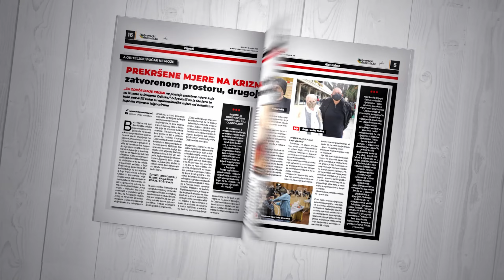MNK Square - MNK Uspinjača Gimka 2:2 (12.3.2021.)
U 15. kolu 1. Hrvatske malonogometne lige u Gospinom polju dubrovački Square odigrao je neriješeno s ekipom Uspinjača Gimka. Konačan rezultat bio je 2:2.

Golove su postigli: Hrvoje Cvjetković 1:0 (11 minuta), Silvio Toth 1:1 (12 minuta), Duje Rezo 2:1 (15 minuta) i Bruno Jakovljević 2:2 (33 minuta).

Za ekipu Square-a igrali su Zoran Primić, Hrvoje Cvjetković, Gordan Duvančić, Antonio Konsuo, Mato Šimunović, Haron Džanković, Orsat Klečak, Stjepan Rezo, Matej Perić, Josip Nebergoj, Niko Drobac. Trener Squarea je Hans Matić.

Za ekipu Uspinjača Gimka igrali su Ante Piplica, Ante Matan, Silvio Toth, Tvrtko Ivan Pajalić, Marino Jedvaj, Kristijan Kapural, Matija Uremović, Jurički, Bruno Devčić, Lovro Cigler, Dominik Antonio Viher, Mirko Rogošić, Bruno Jakovljević. Trener ekipe je Krešimir Ćosić.

Najznačajnije trenutke pogledajte u videu.